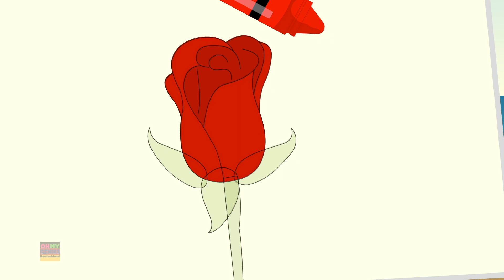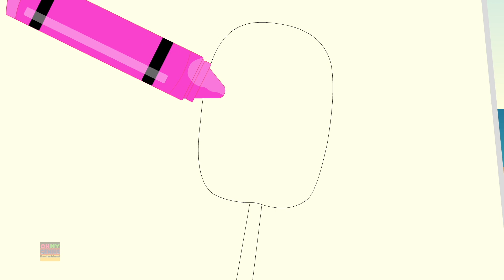Gemüse-Finger-Familie und Mehr Kinderreime für Kinder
Hallo Kinder, Willkommen auf unserem Kanal Oh My Genius Deutschland.
Sehen Sie sich diese Sammlung an Märchen und Lehrvideos mit bester Animation und Karikaturen für Kinder.